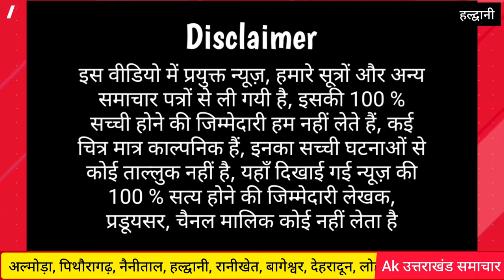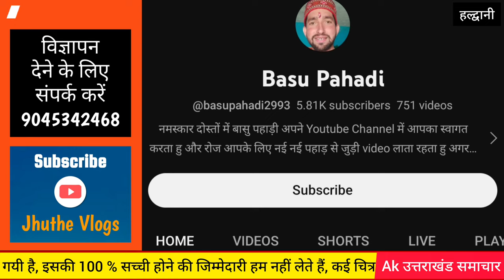हल्द्वानी : किस कारण स्कूल की प्रिंसिपल ने ? Rudrapur Rainbow Public School Principal Payal Bharti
रेनबो पब्लिक स्कूल की प्रिंसिपल 37 वर्षीय पायल भारती ओमेक्स सोसाइटी में अपने परिवार के साथ रहती थीं। पति सुयोग भारती की करनाल में खेती करते हैं।